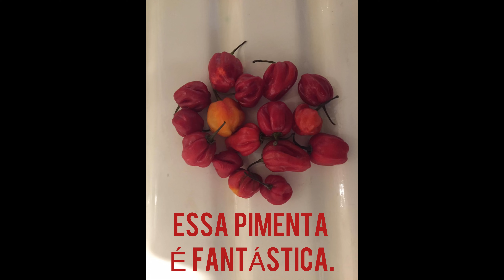Um dia especial pelo mundo.❤️💋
Divertimento.❤️